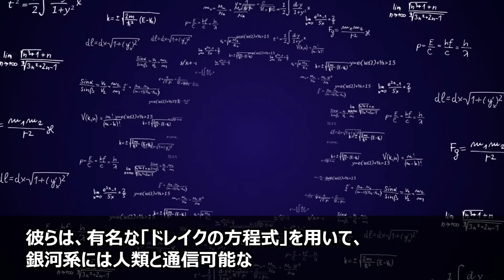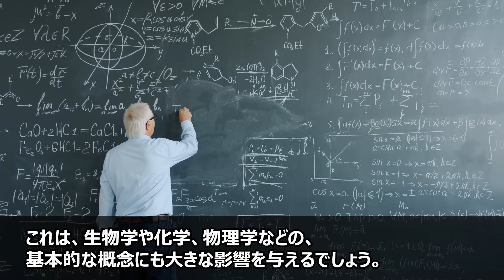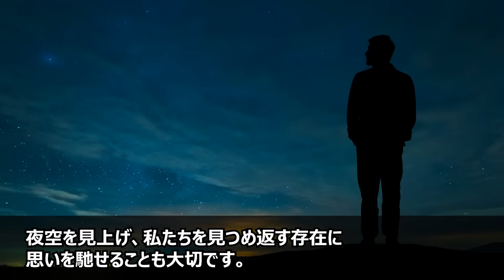NASAの隠蔽ミスで宇宙の人工遺物の存在が流出か…海外の政府が存在を警告する謎の遺跡と人類を操る謎文明の痕跡とは【都市伝説】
ニコラ・テスラの隠蔽された闇の部分が流出しました…米国とロシアが発見した人類にはない技術の存在と報道されない驚愕の真実【都市伝説】

日本で急増するUFO目撃に政府がついに動き出した…日本での活動を活発化させる地球街文明の思惑と海外政府が警告する恐ろしい事態【都市伝説】

説明出来ない不可思議な現象が発生していた…科学者も頭を抱える謎現象と明らかに尋常ではない世界崩壊の前兆【都市伝説】

惑星セルポで発見された衝撃の事実！セルポ計画とロズウェル事件の裏に隠された驚愕の真実とは？【都市伝説】

月の上を動く巨大な謎の発光体が発見される…日本では報道されない月で起きている異変と衝撃の映像が明かす真実【都市伝説】【総集編】

■フリー素材
動画：Pixabay(フリー動画）